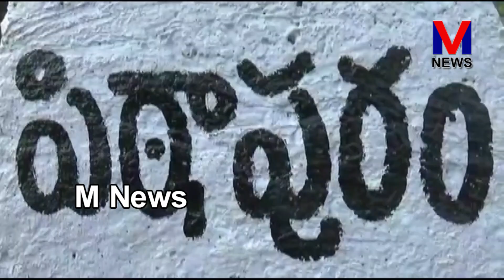ప్రజా ఫిర్యాదుల పరిష్కార వ్యవస్థ కార్యక్రమంలో ప్రజలు సమస్యలపై ఇచ్చిన ఫిర్యాదులకు||M NEWS TELUGU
ప్రజా ఫిర్యాదుల పరిష్కార వ్యవస్థ కార్యక్రమంలో ప్రజలు సమస్యలపై ఇచ్చిన ఫిర్యాదులకు ఆ యా శాఖల అధికారులతో పరిష్కర చర్యలు తీసుకోవడం జరుగుతుందని కాకినాడజిల్లా కలెక్టర్ షాన్మోహన్ సగిలి అన్నారు.పిఠాపురం పట్టణం రథాలపేటలోగల అంబేద్కర్ భవన్లో  ప్రజా ఫిర్యాదుల పరిష్కార వ్యవస్థ కార్యక్రమం జిల్లా కలెక్టర్ షాన్మోహన్ సగిలి ఆధ్వర్యంలో జరిగింది..||M NEWS TELUGU